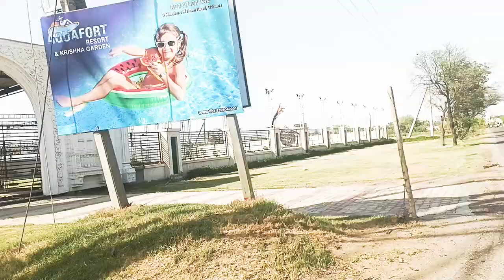पहलवान ने बॉडी दिखा दी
I will Be Sharing My Adventures in Travel Moto vlogging Photography Hacks Tricks Workout Tips & Culture of Villages Day Struggling and Solutions of Life Daily Vlog Let's Dive into Some Fun and Inspiring Content Together

1  YouTube :   Grand Hike Travel
2  YouTube :   Amit Jangra91
3  YouTube :   King Jangraa

● Facebook :  Amit Jangra Jangra Hey Everyone Welcome to My Grand hike Travel Youtube Channel

1  YouTube :   Grand Hike Travel
2  YouTube :   Amit Jangra91
3  YouTube :   King Jangraa

I'll Be Sharing My Adventures in Travel Photography Hacks Tricks Workout Tips & Culture of Villages Day Struggling and Solutions of Life Daily Vlog Let's Dive into Some Fun and Inspiring Content Together

1  YouTube :   Grand Hike Travel
2  YouTube :   Amit Jangra91
3  YouTube :   King Jangraa